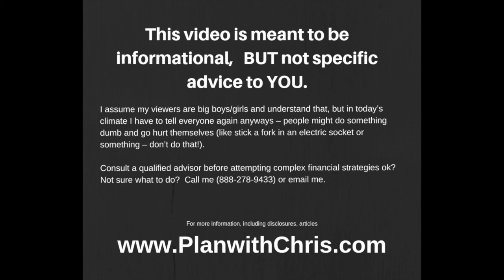Are Advisors Necessary?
I got a great question today. A smart software engineer asked me why financial advisors are still in business when most can't beat the market index with their investments. (how I explain the value of an advisor

This is a good question because it goes to the heart of the change in the advice industry that I discuss often: going from traditional advisors who typically fall under 3 categories: asset gatherer ("AG"), Advisor as Portfolio Manager ("AAPM") and insurance agents, to comprehensive financial planners/coaches who focus on making sure the client's finances are in line with the client's most important goals and most deeply held values. In other words, the money is congruent with the person.

I discuss the idea of the advisory firm (like ours) who focuses on goals and values and helps clients get totally organized, provides solid planning and good advice and accountability to goals. I compare this with the traditional advisor types mentioned above.

Watch for a fuller commentary and how I really feel about this topic.

Warmly,